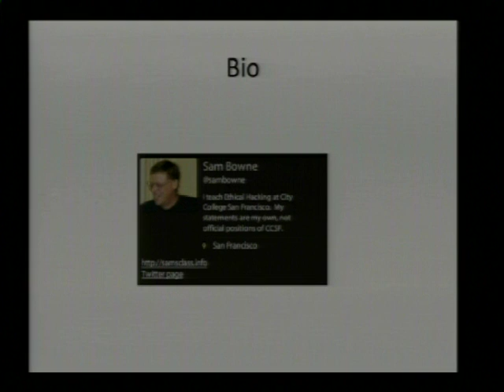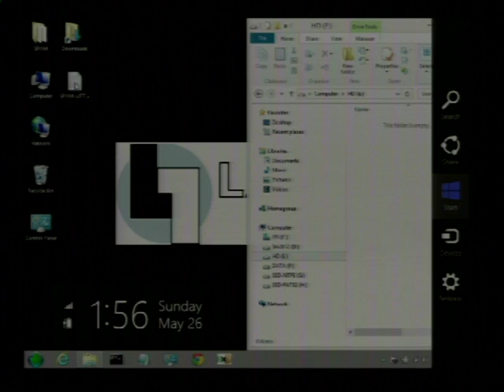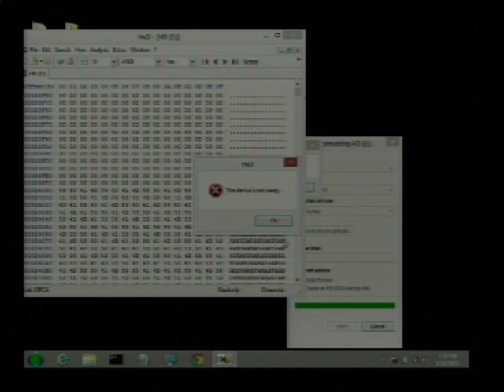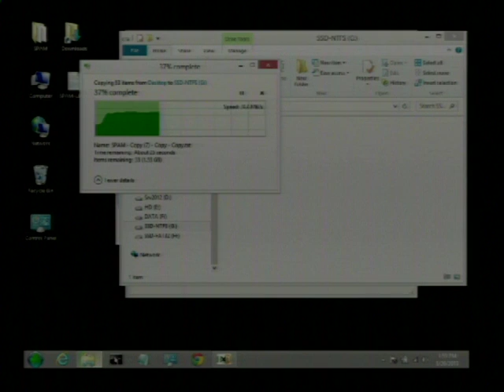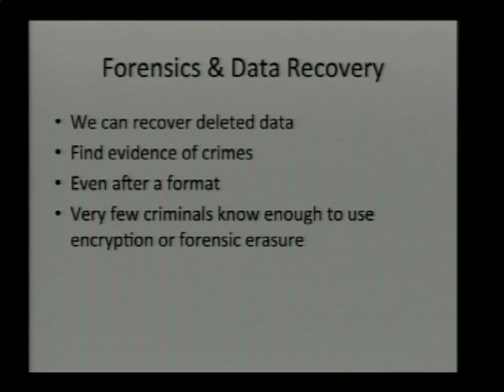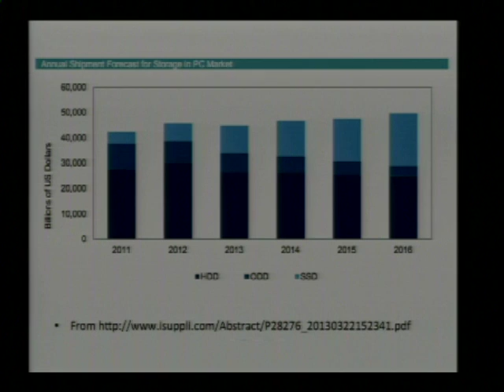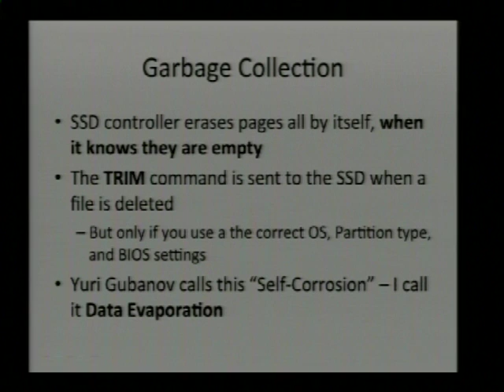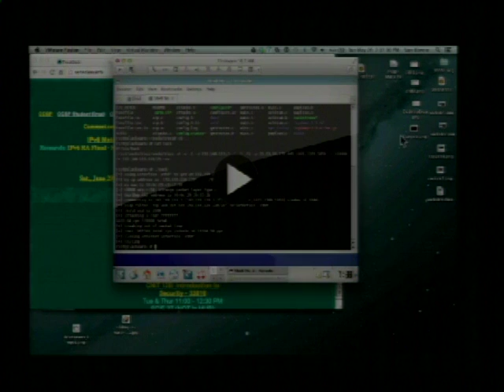Data Evaporation on SSDs and DoS Attacks (Part 1 of 4)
This talk was presented at LayerOne in Monrovia, CA on May 26, 2013

Files on magnetic hard drives remain on the drive even after they are deleted, so they can be recovered later with forensic tools. Sometimes SSDs work the same way, but under other conditions they erase this latent data in a "garbage collection" process. Understanding when and how this happens is important to forensic investigators and people who handle confidential data.

I'll explain the purpose of garbage collection, and how it is affected by the operating system, SSD model, BIOS settings, TRIM, and drive format. I'll demonstrate SSD data evaporation on a MacBook Air and a Windows system, and I'll release the "evap" tool that makes it easy to test SSDs for evaporation.

Finally, I'll demonstrate two unpatched DoS attacks: a layer 2 IPv6 attack that kills Windows 8 and the MacBook Air, and SockStress, a remote layer 4 attack from 2008 that still works, and can render servers unbootable.